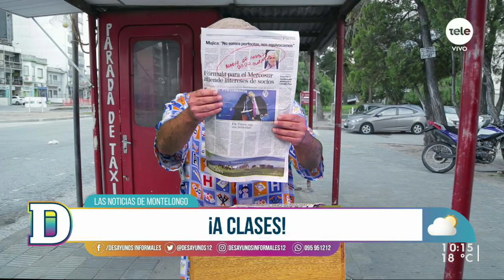Noticias del Montelongo 27/04/2021